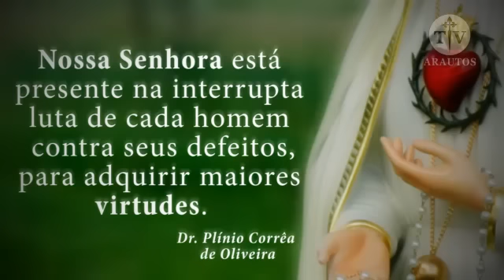Nuestra Señora de Fatima!